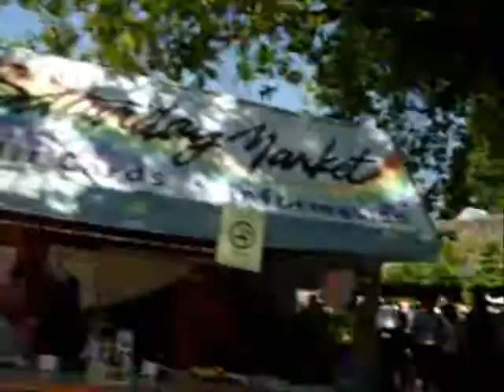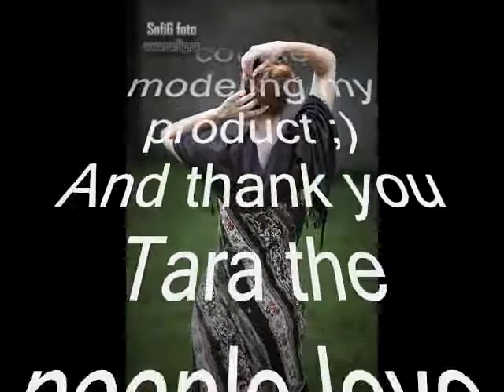The Eugene Saturday Market for Pat and Tara